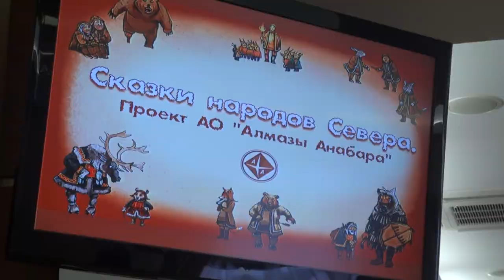Открытие дней долганского языка и культуры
Открытие дней долганского языка и культуры (19 июня в здании Государственного собрания (Ил Тумен) Республики Саха (Якутия))